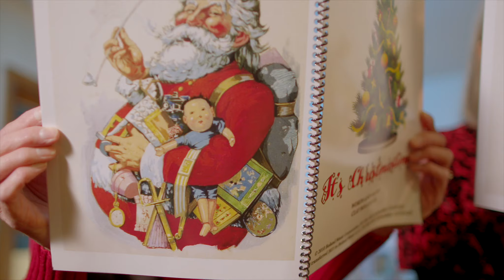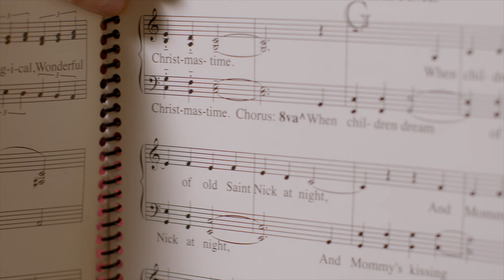Clay Boland Jr. - It's Christmastime